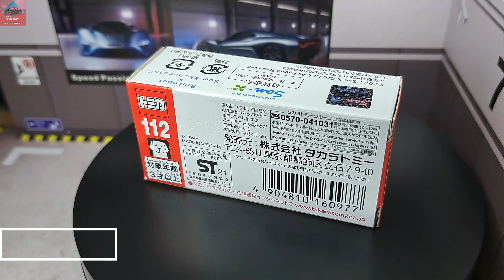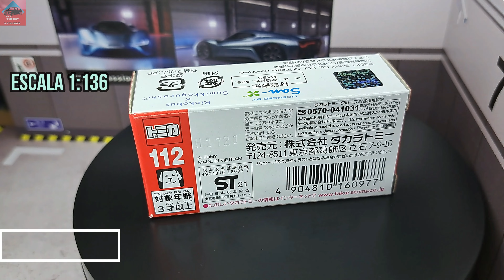Tomica RED 112 Isuzu Erga Sumikko Gurashi x Rinko Bus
Ruedas Duras.
Base de Plastico Duro.
Escala 1:64.